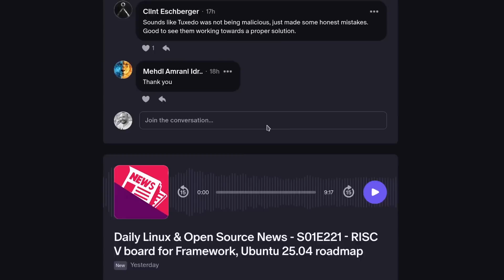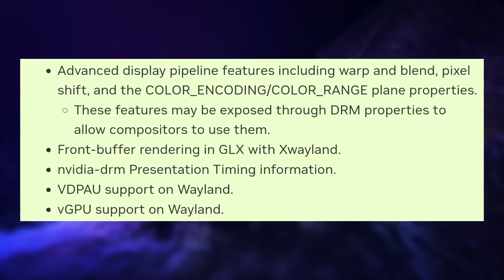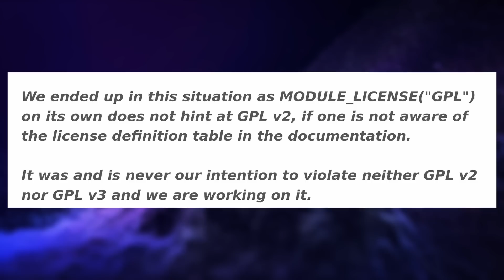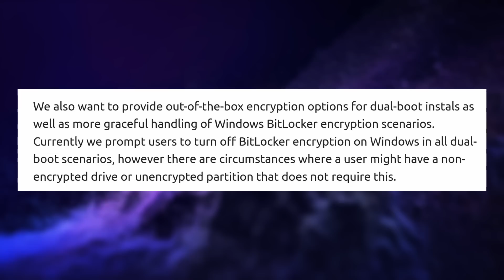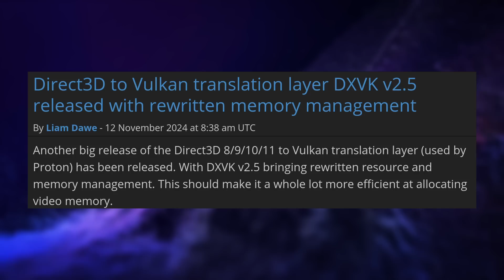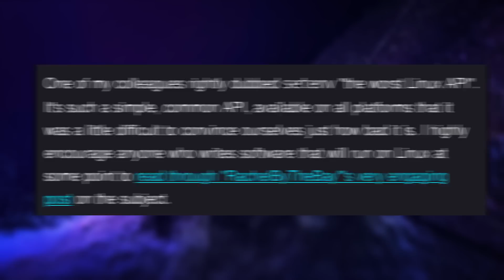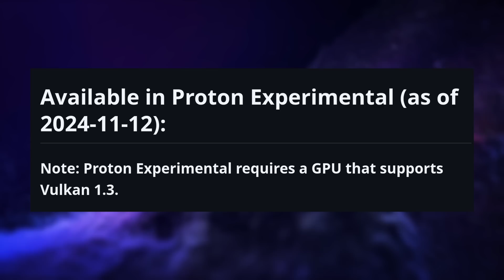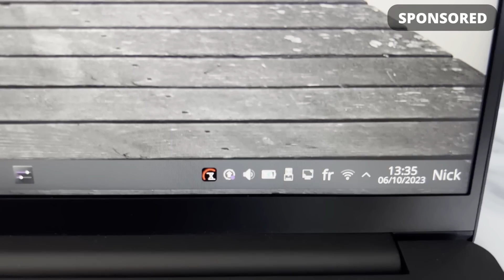Nvidia Linux roadmap, Ubuntu 25.04 & Tuxedo drivers issue: Linux & Open Source News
Timecodes
00:00 Intro
01:07 Nvidia outlines Wayland roadmap
03:47 Kernel developer takes aim at Tuxedo Drivers
07:30 Ubuntu 25.04 has an interesting roadmap
10:59 DXVK gets a huge update
13:29 Valve talks about the issues with Linux development
15:33 Proton Experimental adds DLSS3
17:31 Sponsor: Tuxedo Computers
18:35 Support the channel